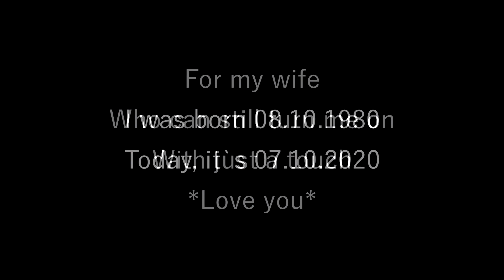The Weeknd - Blinding Lights ( Cover by Kai Fischer )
You can buy this song , if you want to ;-)

Hi there,

my name is Kai and I run a small and private Studio in Germany.
I`m not famous, not rich, not a superhero and not the most important guy on earth ;-)
For the covers, I do everything on my own - a lot of work, but it`s FUN !!